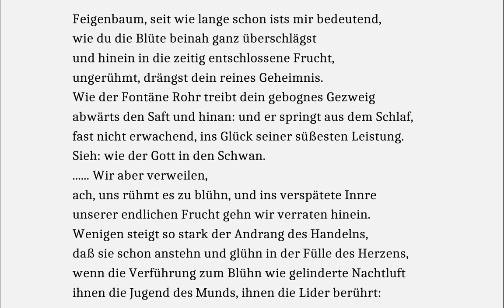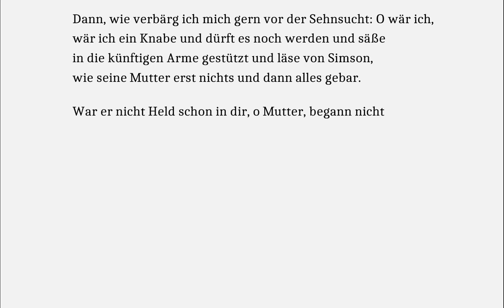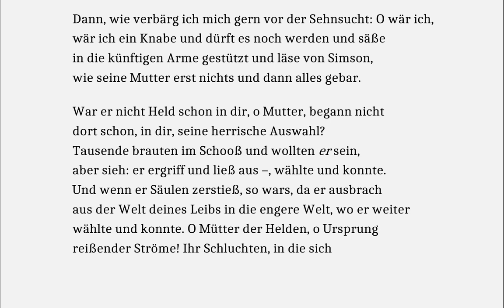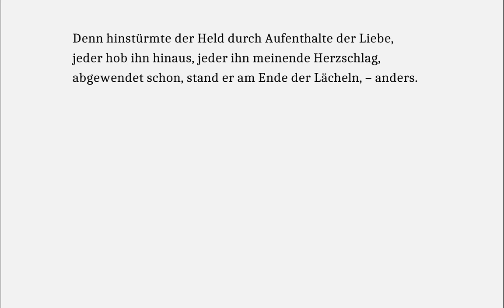Rilke, Rainer Maria: Sechste Elegie (Duineser Elegien)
Der jung verstorbene Mensch hat mit dem Helden gemeinsam, dass er sofort zur „Frucht“ wird, ohne zuvor zu blühen.